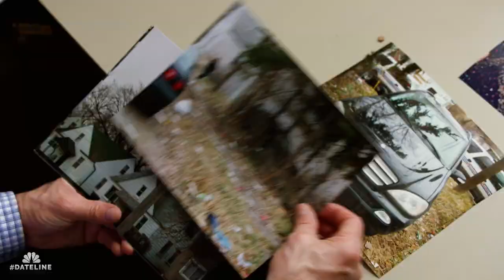Dateline Episode Trailer: Sex, Lies & Murder | Dateline NBC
When a mother from an upscale Detroit suburb is found dead in her SUV, an investigation reveals a tangled web of sex and lies. Dennis Murphy reports.